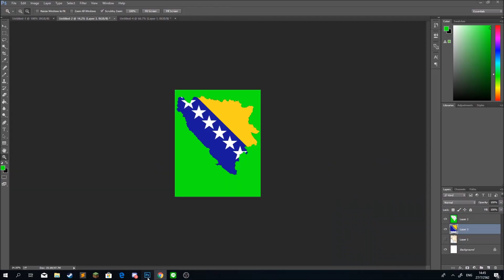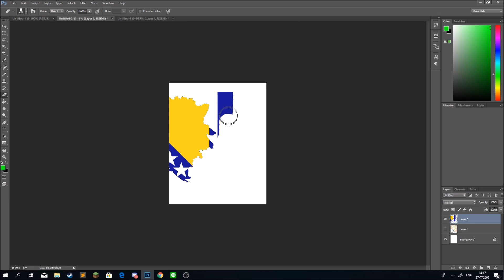Flag Map Ep 3 Bosnia & Herzegovina flag map Speed Art บอสเนีย เฮอเซอโกวีนา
เพลง/Song National Anthem: Bosnia & Herzegovina (Unofficial Lyrics)